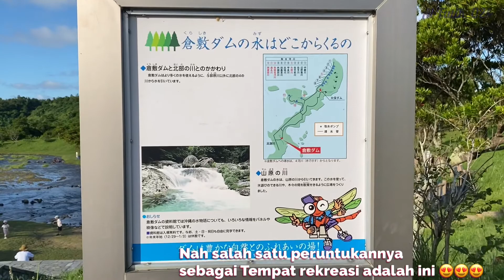PIKNIK DI SEKITAR BENDUNGAN AIR DI OKINAWA (KOLAM KECIL DENGAN AIR TERJUN BUATAN) | KURASHIKI DAM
Di Okinawa terdapat beberapa Bendungan Air (DAM) yg besar, salah satunya adalah Kurashiki Dam. Di sekitar kurashiki Dam terdapat tempat rekreasi yang sangat bagus, cocok untuk tempat piknik sekeluarga atau Bersama teman-teman .

🙏🏻Terimakasih
🙏🏻Arigatou gozaimasu

IG ; Paiga Hanurin Sawonua
FB; Paiga Hanurin Sawonua

1. Swimming Lessons
2. Chiapas Marimba
3. Everything Has a beginning

Semua music dalam video ini bisa diakses dan di download secara free di